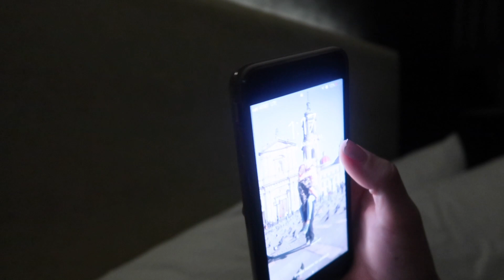UN DIA MUY INTENSO!!!! CON JASMINMAKEUP1